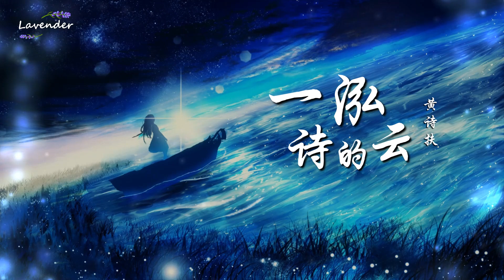【新歌速递】一泓诗的云 - 黄诗扶（《诗云》广播剧主题曲）「透过那云雾间 迢递过岁月的诗卷，也能与 旧时的灵魂相照面」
ฅ՞•ﻌ•՞ฅ︎
►关于歌曲 About song：
这首《一泓诗的云》作为《诗云》广播剧主题曲，由沃特艾文儿作词，黄诗扶作曲并演唱。

【文案】
在亿万年后，当宇宙已度过无数新纪元，世界终将变成无法预知的模样。而短暂的生命在浩瀚的时空中却依旧无法回溯源头，无法眺望尽头。

当神明将一泓包含了所有诗句的星云悬于天际，有限的文字承载了超过其表述维度的精妙与壮阔。在仰望它时，如同仰望着无尽的前人后者，也许便能有一瞬间窥视到些微存在的真谛。

ฅ՞•ﻌ•՞ฅ︎
►歌词 Lyrics：
词：沃特艾文儿
曲：黄诗扶
编曲Arranger：FS-Studio 小E
弦乐Strings：国际首席爱乐乐团
和声编唱Backing Vocal：黄诗扶
录音Recording：王浩安@行人Studio
分轨/混音Multi Track/Mixing：DaddyLu
制作人Producer：左木修
统筹Coordinator：王澈
OP：万象凡音

乘飞舟 遨游
无止休 探求
新宇宙 面纱背后
那古老源头

短暂的生命
当向永恒望去
无形中 意识的岛屿
便缓缓游移

船舱里
是梦境
有一朵
诗的云

也许时过境迁 在亿万年后的某天
文明早 演化到超出了预言
寰宇中 不再有沧海与桑田
但仍有 他的诗篇

舷窗外
是星海
有一泓
诗的云

透过那云雾间 迢递过岁月的诗卷
也能与 旧时的灵魂相照面
奔流的 光阴在一刹那搁浅
悬浮在 河汉之间

ฅ՞•ﻌ•՞ฅ︎
►歌曲上架平台♫